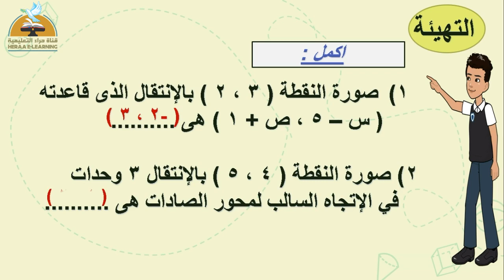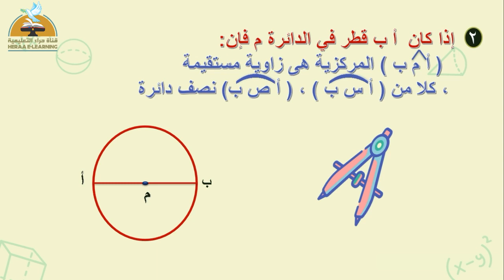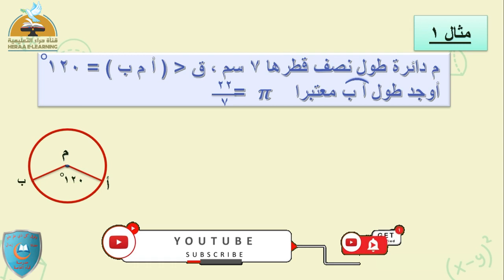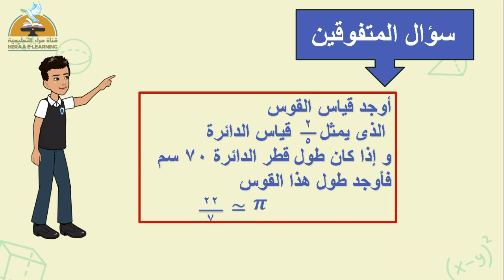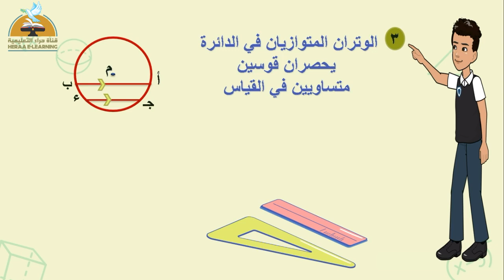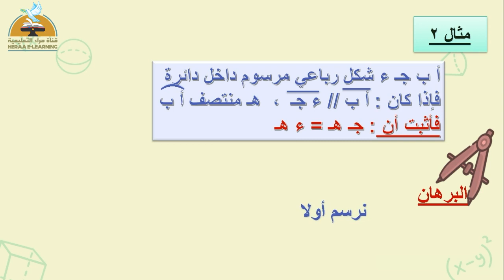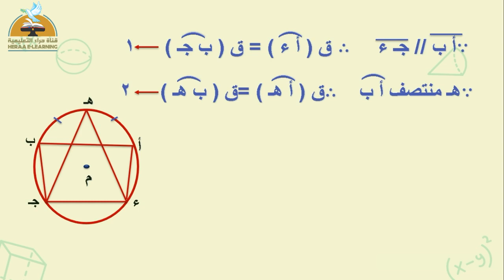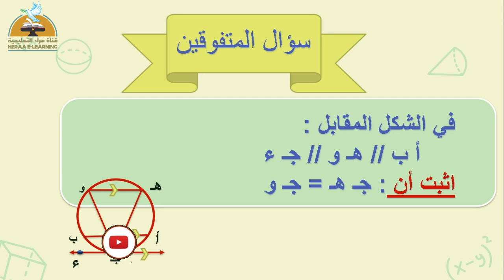الزاوية المركزية وقياس الأقواس | الهندسة | ثالثة إعدادي | قناة حراء التعليمية